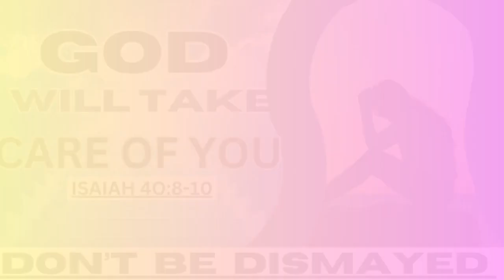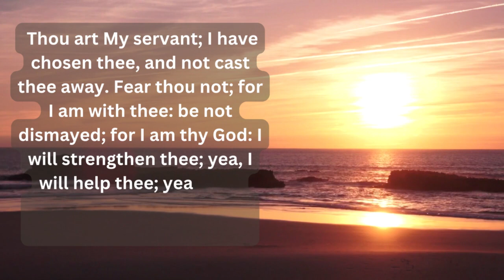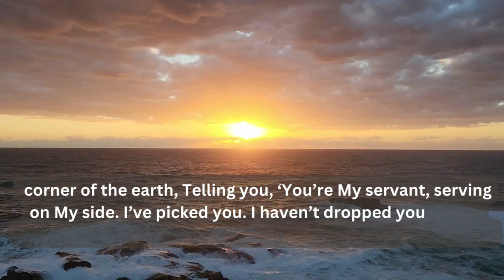Don't Be Dismayed God Will Take Care Of You. The Lord Your God Is With You.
Don't be dismayed God will take care of you. Isaiah 40 is a powerful prophecy, anyone who wants to walk in victory needs to understand a powerful prophecy like this. Declared this in your devotion or bible reading time. use as a daily motivation, encourage yourself night and with this special scripture.